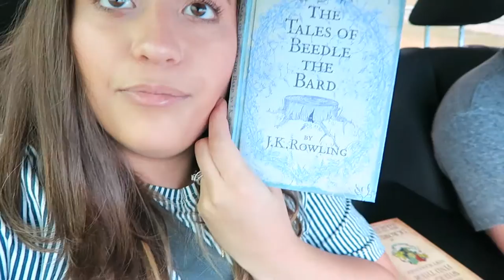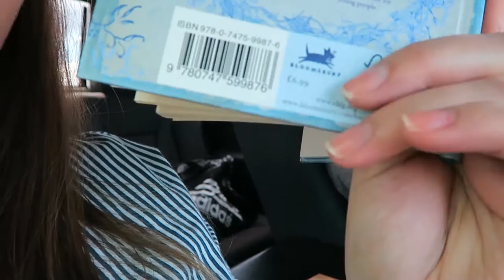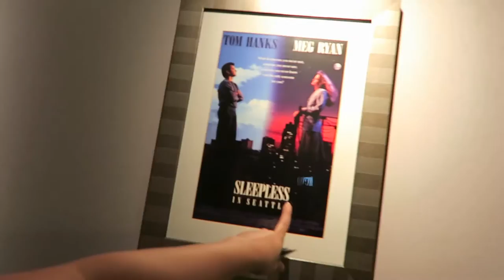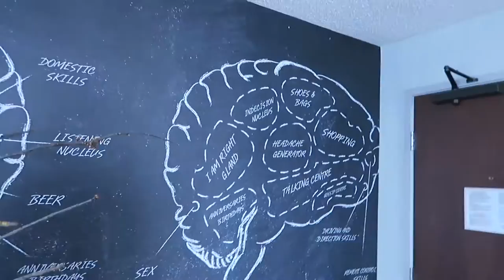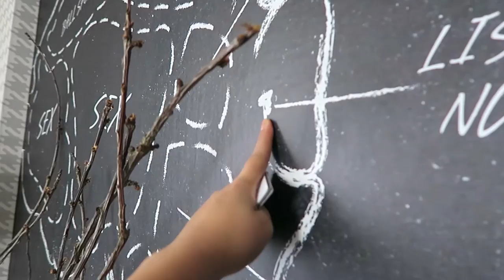HARRY POTTER TRIVIA NIGHT! | The Malloys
VLOG #23 | Harry Potter Trivia Night

We went up to Denver for Harry Potter Trivia themed night put on by Geeks Who Drink! We had so much fun! We stayed in a hotel in Denver that has special themed floors. It's one of our favorite hotels to stay in! Hope you enjoy today's vlog!